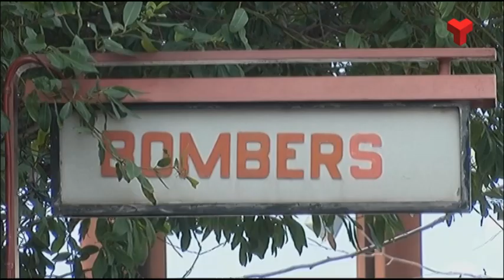El bomber de Terrassa Joan Herrera guanya el concurs “Call for code”